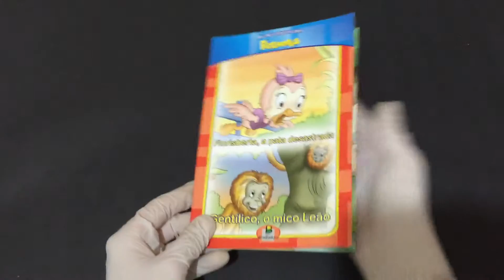Compre Agora: Florisbela, a Para Desastrada Gentílico, o Mico Leão As Aventuras dos Filhotes